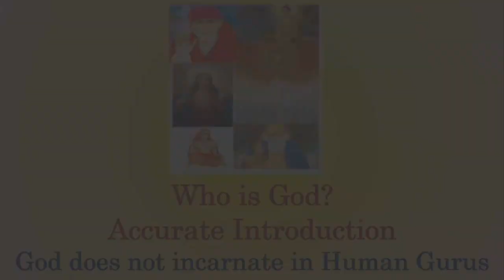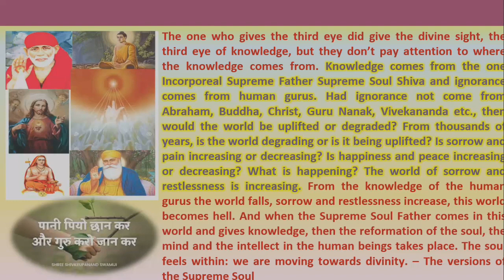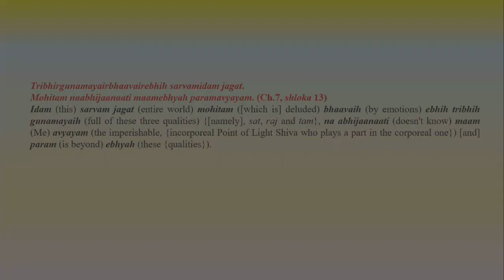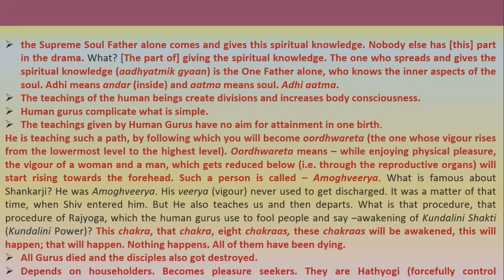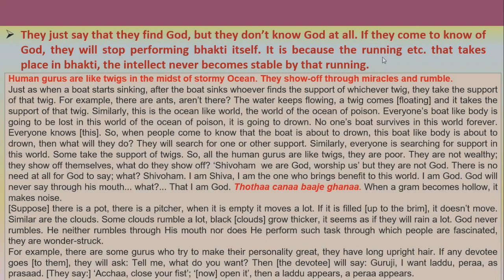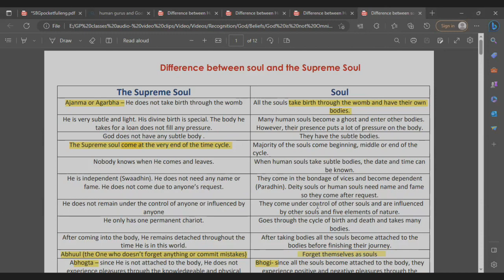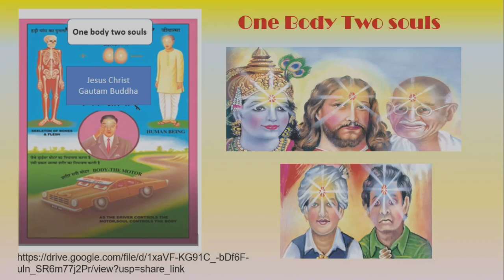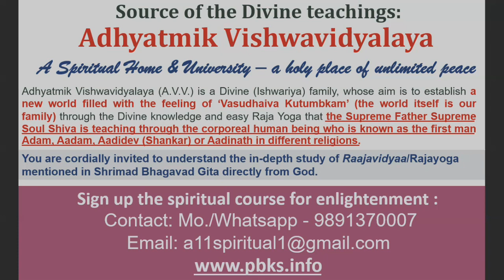L7 part-4: Human Gurus are not God/God doesn't come in Human Gurus (भगवान मनुष्य गुरु में नहीं आते)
The soul conscious practice (आत्मिक अभ्यास )

L7 part-7: Human Gurus are not God/God doesn't come in Human Gurus (भगवान मनुष्य गुरु में नहीं आते) slides:

Self assessment questionnaire will be uploaded when it is available

If you have any queries related to this video please contact with the subject 'Serenelight108' :